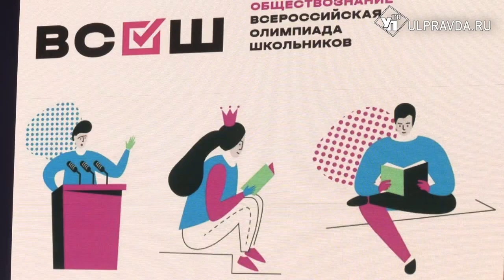В Ульяновске проходит Всероссийская олимпиада школьников по обществознанию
В эти дни в Ульяновском педагогическом университете проходит Всероссийская олимпиада школьников по обществознанию. Ученики 9-11 классов со всей страны поборются за призовые места и возможность не сдавать ЕГЭ по одному из самых распространённых предметов. Подробности сложного испытания выясняла наша съемочная группа.